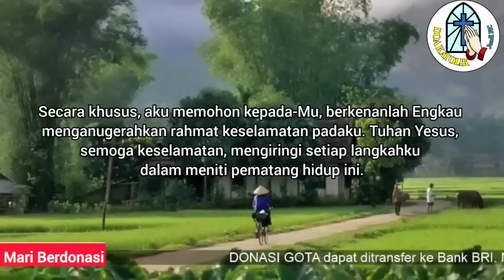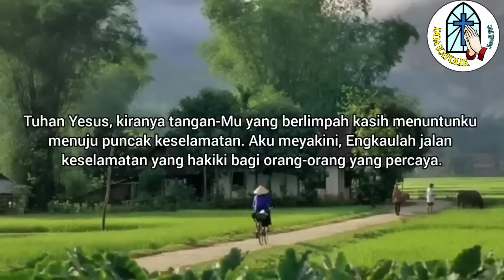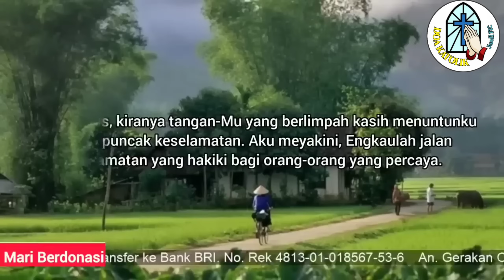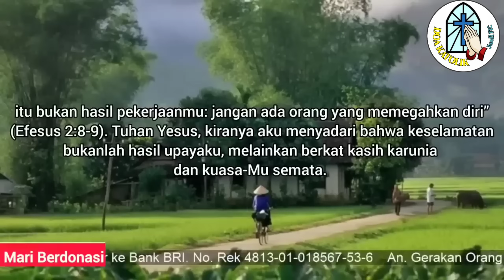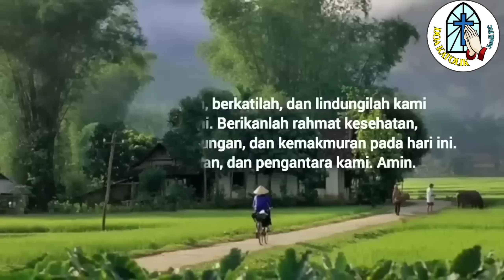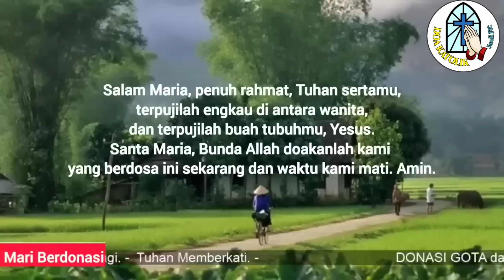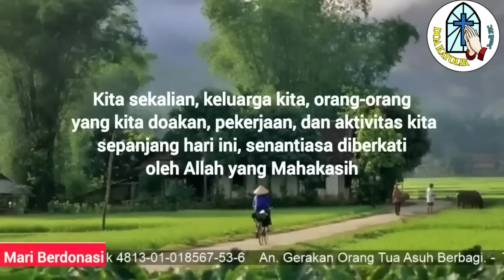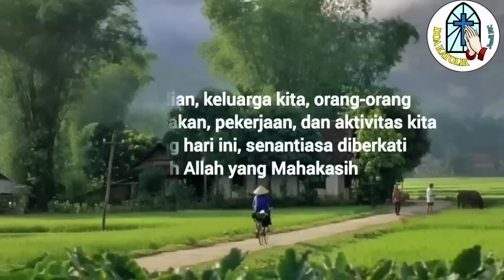Doa Pagi 🟣 Tuhan Yesus, Aku Percaya pada Kuasa-Mu, Selamatkanlah Hamba-Mu‼️